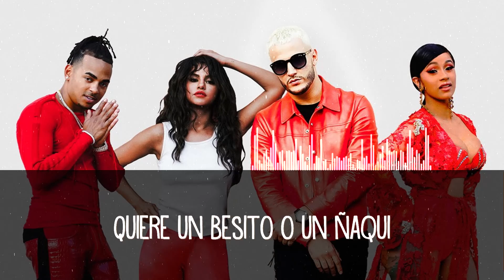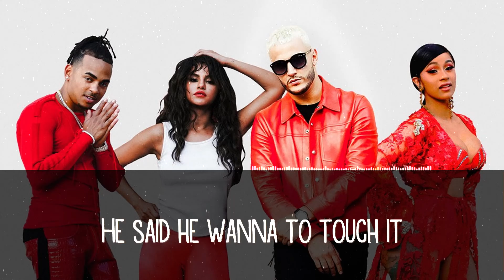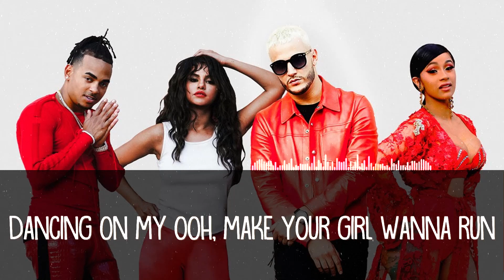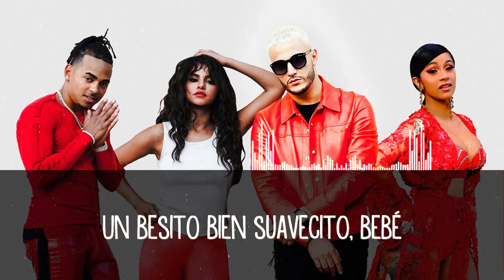DJ Snake, Selena Gomez, Ozuna, Cardi B – Taki Taki Lyrics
[Letra de "Taki Taki" ft. Ozuna, Cardi B & Selena Gomez]

[Intro: Ozuna]
Wo-oh, oh-oh

[Coro: Ozuna]
Báilame como si fuera la última vez (Oh)
Y enséñame ese pasito que no sé (Yeah-yeah)
Wo-oh, oh-oh
Hi Music Hi Flow (Snake; jaja)
Báilame como si fuera la última vez (Oh-oh)
Y enséñame ese pasito que no sé (Oh-oh)
Un besito bien suavecito, bebé
Taki taki (Oh-oh)
Taki taki (Yeah-yeah)

Taki taki, quiere un besito o un ñaqui
Booty explota como Nagasaki (-aki)
Prende los motores Kawasaki (Kawasaki)
Que la disco está llena y llegaron los Anunnakis (Eh-eh)

Bardi (Cardi)
He said he wanna to touch it, and tease it, and squeeze it
And just to let you know, this punani is undefeated, ayy
But the love be so fake, but the hate be so real, uh

[Pre-Coro: Cardi B]
E' que yo me sé lo que tú cree’ que tú no sabe’
Coro: Ozuna & Selena Gomez]
Wo-oh, oh-oh (DJ Snake)

[Coro: Selena Gomez & Ozuna]
Wo-oh, oh-oh
Hi Music Hi Flow
Taki taki
Taki taki

William Sami Étienne Grigahcine (French: [wiljam sami etjɛn ɡʁiɡasin]; born 13 June 1986), known professionally as DJ Snake, is a French DJ and record producer from Paris.[1][2][3][4][5]

DJ Snake debuted into the international scene with singles "Bird Machine" and "Turn Down for What" in 2013.[1][6][7] "Bird Machine" is a collaboration with fellow French musician Alesia. The single was picked up by Mad Decent, a Los Angeles-based record label run by Diplo, and released in February 2013. In June 2013, DJ Snake was invited by Diplo to do a live mix on his radio show, "Diplo & Friends", which airs on BBC Radio 1.[8]

DJ Snake was announced to be working on a collaboration with Diplo, originally slated to debut in 2014; it eventually released in 2015 as the single "Lean On" in collaboration with MØ and Diplo's Major Lazer.[9][10][11] On 30 April 2014, DJ Snake was labeled as an "Artist to Watch" by FoxWeekly.[12] He and Dillon Francis were announced as alternating supporting artists for the summer Mothership Tour 2014 with Skrillex.[13] In March 2018, Billboard named DJ Snake as number nine on their 2018 ranking of dance musicians titled Billboard Dance 100.[14][15]